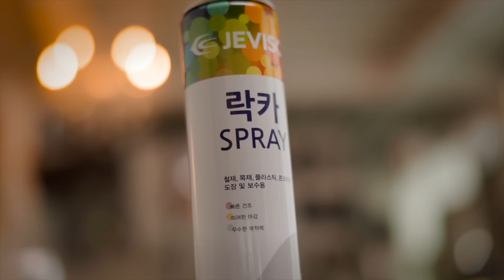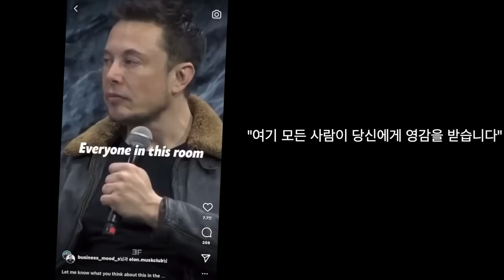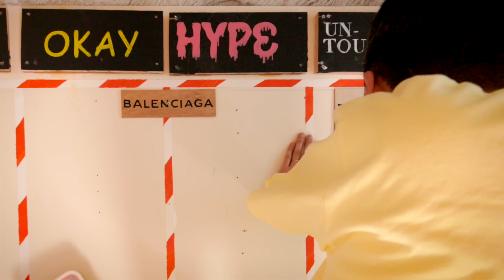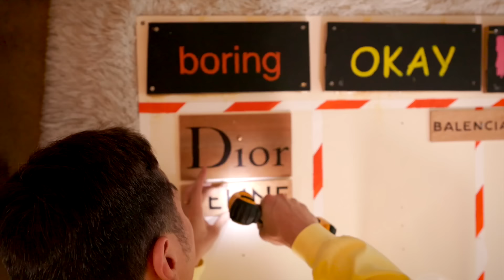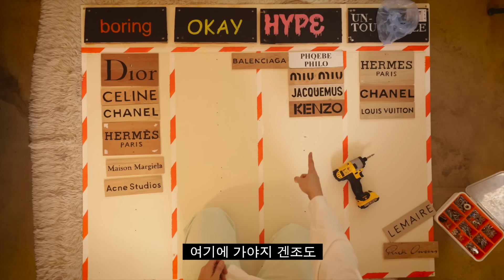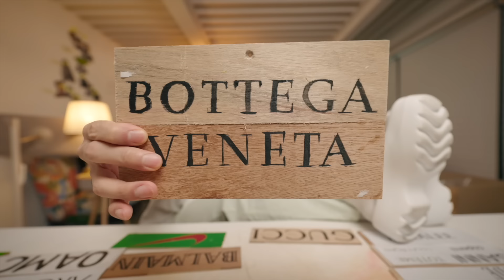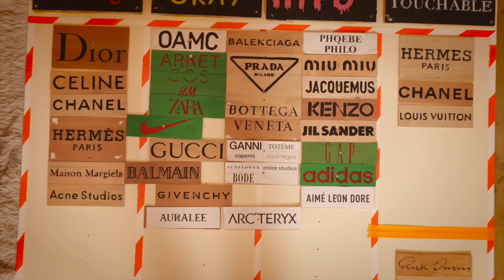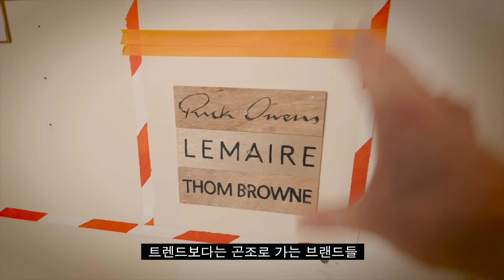브랜드월 2022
어글리슈즈를 처음 봤을때의 충격을 기억하십니까

무신사 럭셔리 편집숍 부티크가 제안하는 이번 시즌 주목해야 할 브랜드
행사 기간: 3/24(목) ~ 4/7(목)

 ‘X’는 대소문자 구분없이 사용가능
부티크포커스 기획전 상품에 한해 10% 할인 (최대 2만원)

✅ 영상 속 무신사 부티크 상품
06:55 미우미우 버킷햇
08:31 프라다 재킷
08:49 프라다 백팩